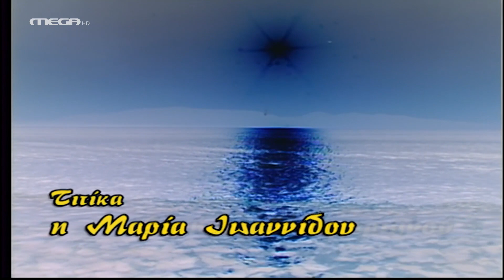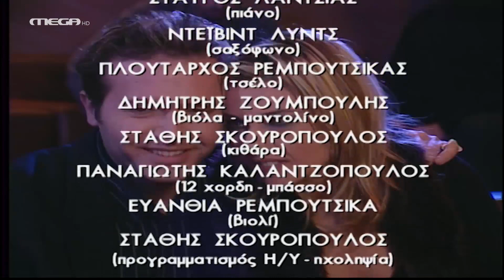Alma Libre - Επεισόδιο 13 HD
Ενώ ο Σταύρος, προς μεγάλη ανακούφιση του Λάζαρου και της Χρυσούλας, βρίσκεται στον Πειραιά και ετοιμάζεται για το ταξίδι, η Δανάη στο νησί προσπαθεί να συνεχίσει κανονικά τις καθημερινές της δραστηριότητες. Ωστόσο, αυτός ο χωρισμός, έστω και προσωρινός, αποδεικνύεται δύσκολος και για τους δύο… Την κατάσταση έρχεται μάλιστα να επιβαρύνει κι άλλο η επανεμφάνιση της Μαρίας, η οποία διεκδικώντας και πάλι τον Σταύρο καταφέρνει να προσθέσει άλλο ένα πρόβλημα στην ήδη βαριά ατμόσφαιρα…

ΣΥΝΤΕΛΕΣΤΕΣ
Παίζουν: Νίκος Σεργιανόπουλος (Σταύρος), Ελένη Ζιώγα (Δανάη), Φαίη Κοκκινοπούλου (Μαρία), Ειρήνη Κουμαριανού (Χρυσούλα), Ιάκωβος Ψαράς (Λάζαρος), Τζούλια Αργυροπούλου (Φωφώ), Ευδοκία Ρουμελιώτη (Βαγγελιώ), Μπάμπης Χατζηδάκης (Μίλτος), Δημήτρης Σιακάρας (Κώστας)

Σενάριο: Ελένη Ζιώγα
Σκηνοθεσία: Νίκος Κουτελιδάκης
Διεύθυνση φωτογραφίας: Ευγένιος Διονυσόπουλος
Εκτέλεση παραγωγής: ΕΨΙΛΟΝ